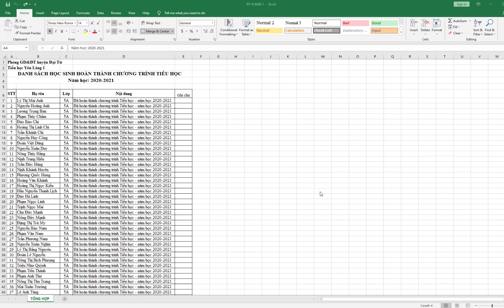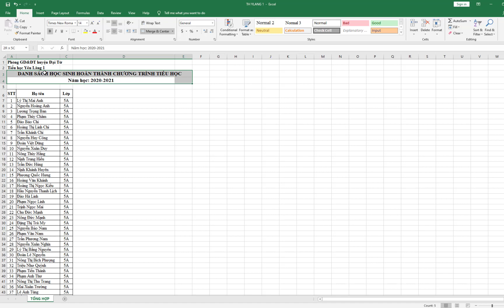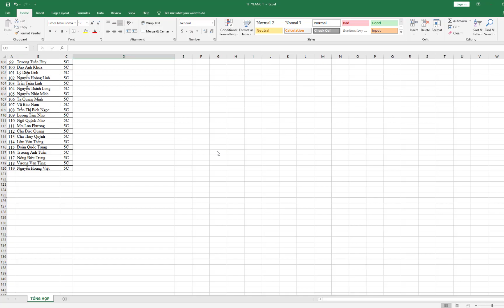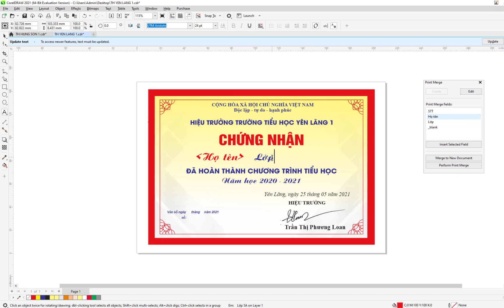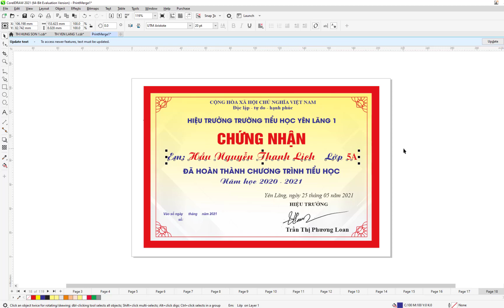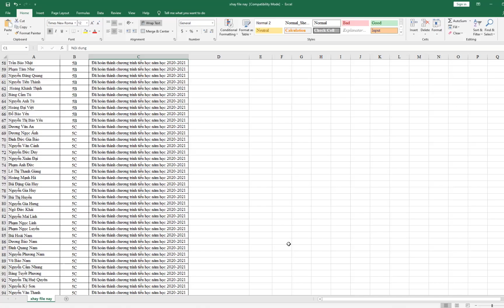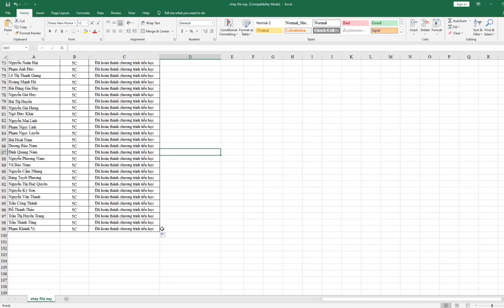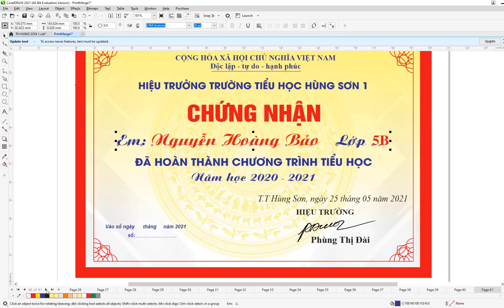Cách chạy hàng loạt giấy khen cấp 1, cấp 2 , cấp 3 từ 1 list danh sách giấy khen excel cho sẵn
CÁCH IN GIẤY KHEN SỬ DỤNG TRỘN THƯ HOẶC FILE TEXT TRONG COREL 2021
Với ứng dụng corel 2021, bạn có thể sử dụng tính năng trộn thư để tạo giấy khen và in giấy khen hàng loạt rất nhanh chóng mà bạn không phải mất công hay tốn thêm chi phí để thuê bên ngoài xử lý. đây là phôi được tạo trên corel không phải phôi nhập sẵn, một số mẫu giấy chứng nhận tiểu học đẹp
corel 2021#